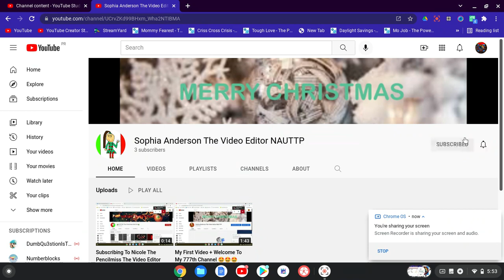Subscribing To Sophia Anderson The Video Editor NAUTTP